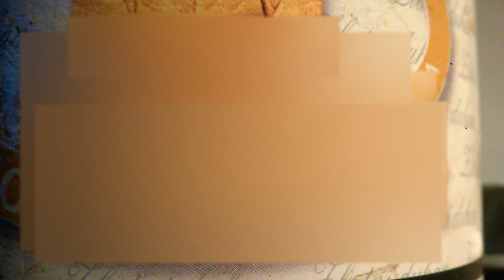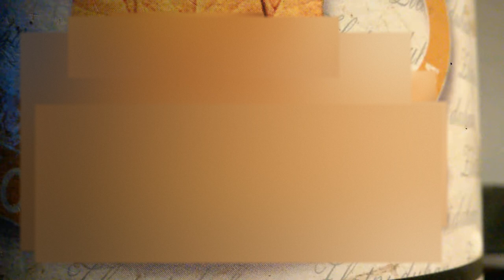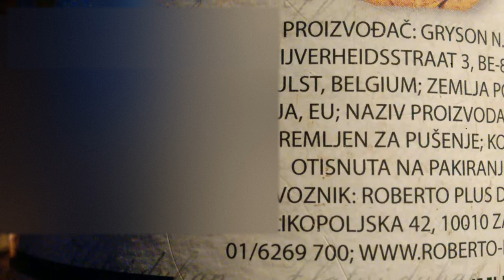Brick In The Wall Remix 2